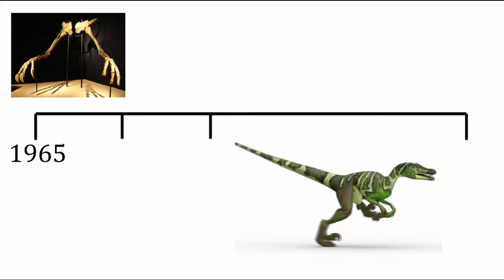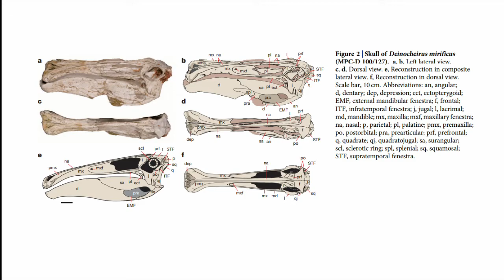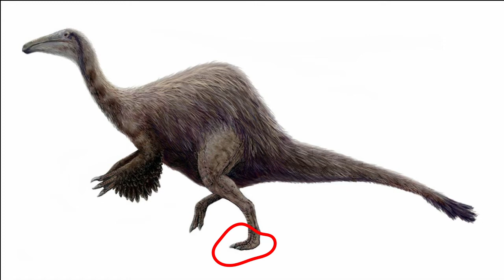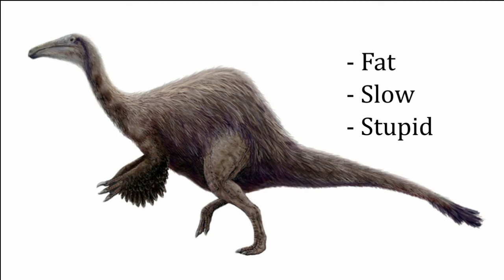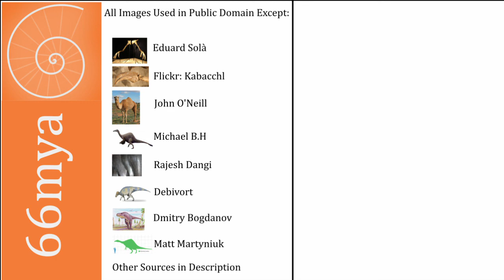Deinocheirus and its Giant Arms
How Paleontologists revelaed the truth behind a pair of giant arms found in 1965.
Papers used:
If you've stuck around since my last upload, thank you very much